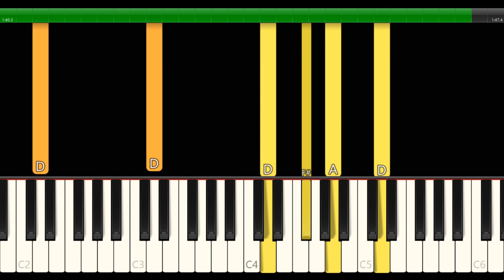Pachelbel Canon in D Major | EASY Piano tutorial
Pachelbel’s Canon in D Major. Hope, you will enjoy!
You can download for free midi file to practice the music (link below) with Synthesia for FREE.